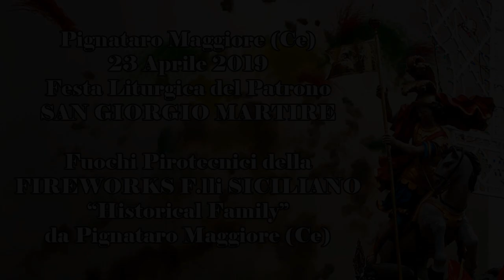PIGNATARO MAGGIORE (Ce) - S. GIORGIO MARTIRE 2019 - PIROTECNICA F.lli SICILIANO (Diurno)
Pignataro Maggiore (Ce) - 23 Aprile 2019
Festa liturgica di San Giorgio Martire

Fochi Pirotecnici
PIROTECNICA F.lli SICILIANO HISTORICAL FAMILY
da Pignataro Maggiore (Ce)
Ripree video Pietro Di Feola